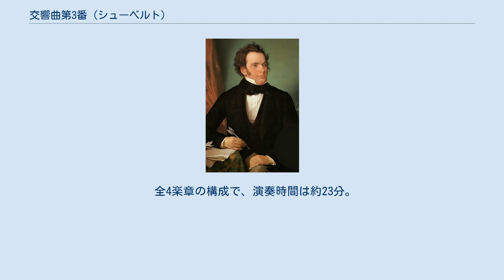交響曲第3番 (シューベルト)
交響曲第3番ニ長調 D200は、フランツ・シューベルトが1815年に作曲した交響曲。
 1815年5月24日、シューベルトが18歳の時に作曲し、第2番から約2ヵ月を経て引き続き作曲した。
最初の47小節は同年の5月に書き、残りの部分は同年の7月11日から19日のわずかな期間で書き上げた。
シューベルトの交響曲の中で最も短いが、第1番、第2番より一層引き締まっており、楽器の使い方にも新しい効果がある。
シューベルトの生前の演奏については不明な点が多く、よく分かっていない。
1860年12月2日にウィーンの楽友協会の演奏会で、ヘルベックの指揮で終楽章のみが演奏された。
また、全曲の初演は1881年2月19日にロンドンの「水晶宮コンサート」で、アウグスト・マンスの指揮によって行なわれた。
 また第3番はモーツァルトやハイドンの影響が濃いが、その前の交響曲第2番と比べると、シューベルトの個性が現れており、また民謡との関係が深い。
ワルター・フェッターは、この曲の第2楽章が最も重要であるとし、その主題が14世紀のドイツの民謡「マリアの子守歌」とほとんど同じであると指摘している。
 フルート2、オーボエ2、クラリネット2、ファゴット2、ホルン2、トランペット2、ティンパニ、弦5部。
 全4楽章の構成で、演奏時間は約23分。